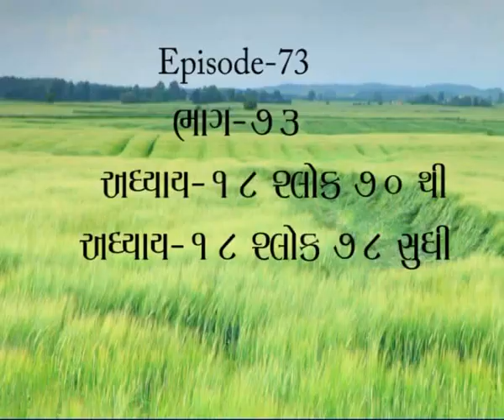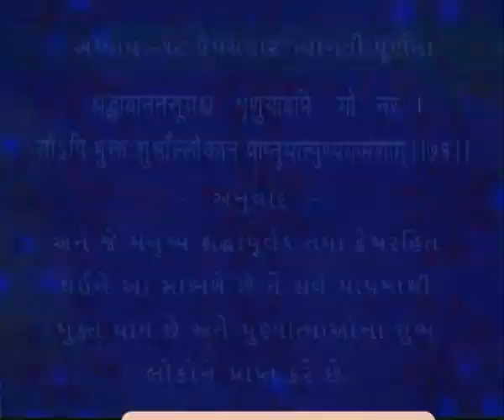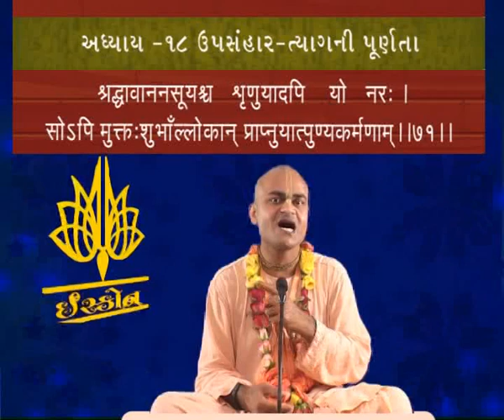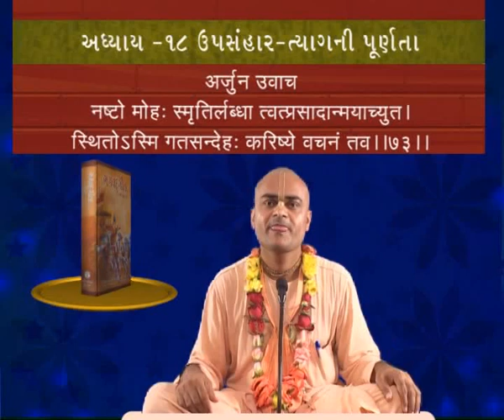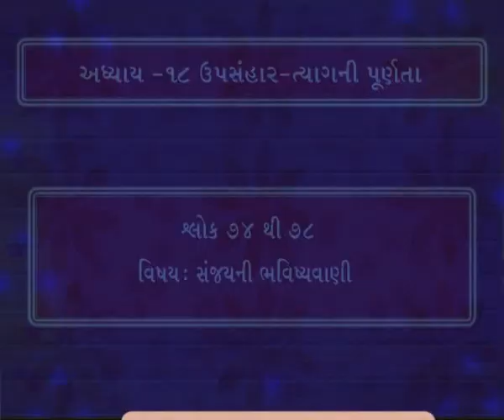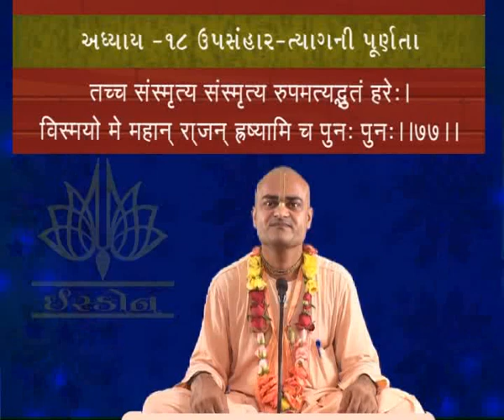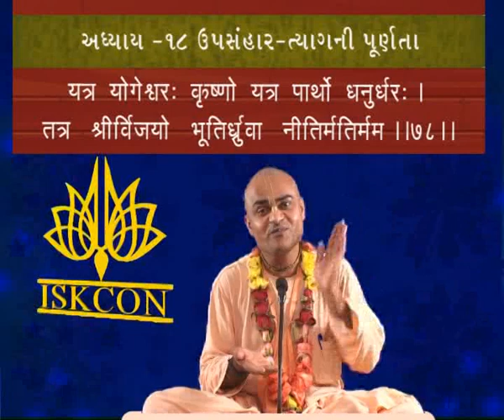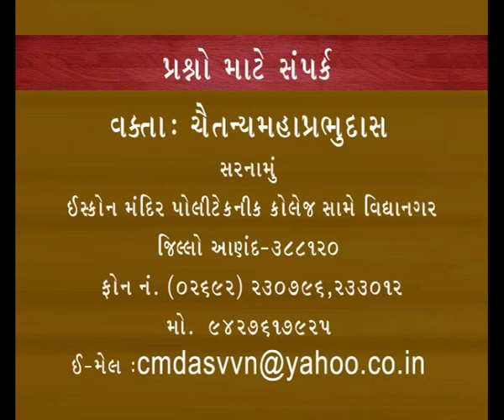Bhagvad Gita advance course in Gujarati adhyay 18 sloka 70 to 78 ISKCON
By HH Chaitanya Mahaprabhu Das